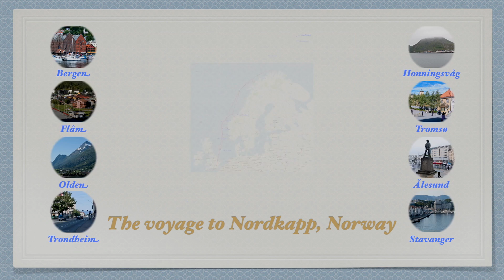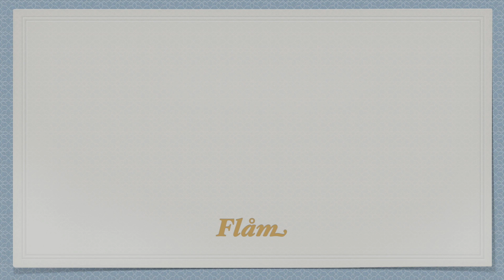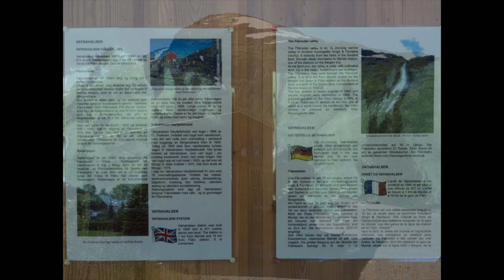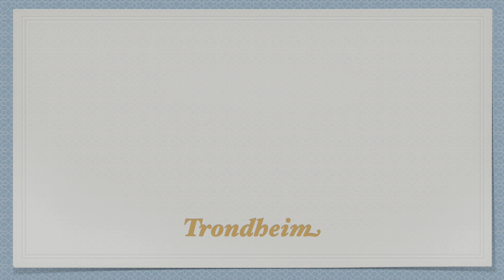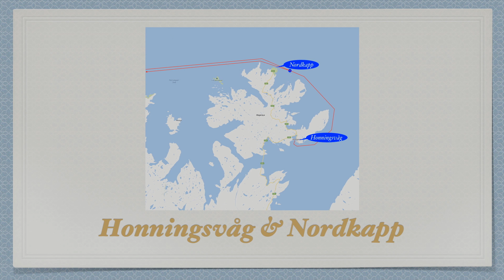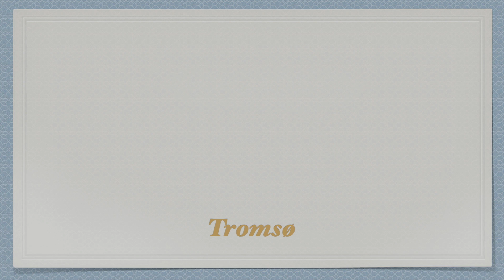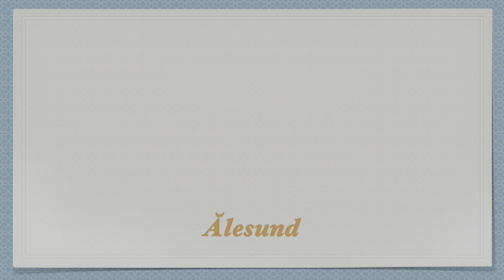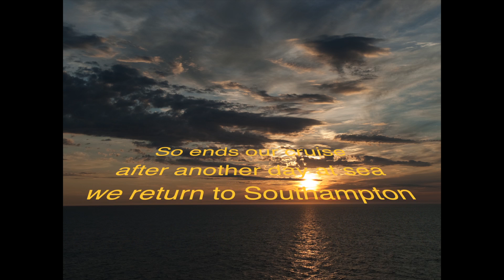Top of the World Cruise 2008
A Cruise to the north of Norway, mainly stills.